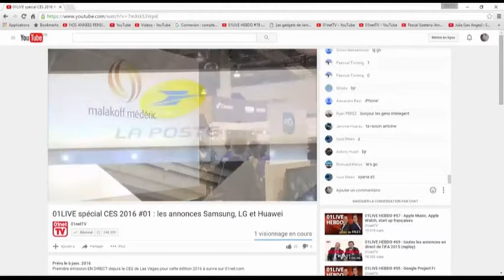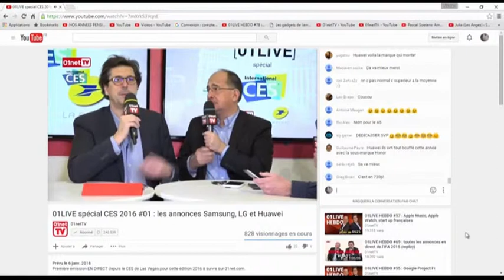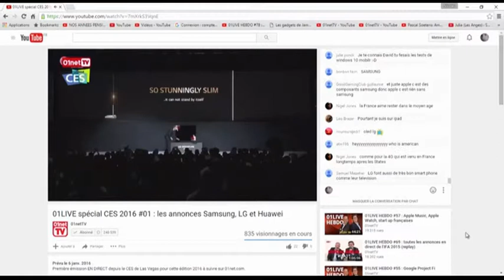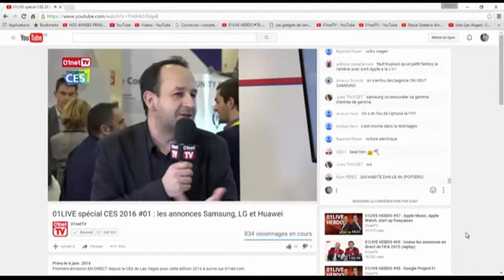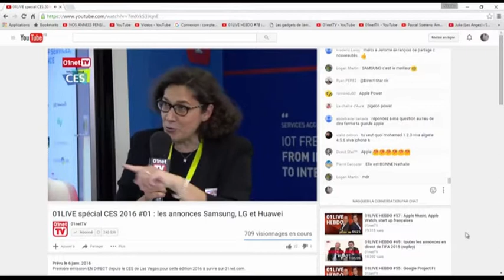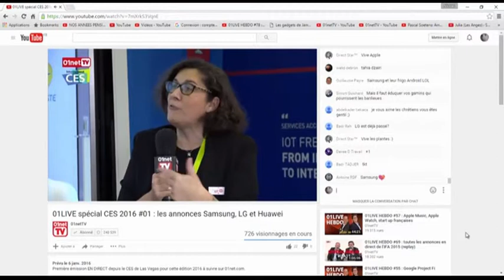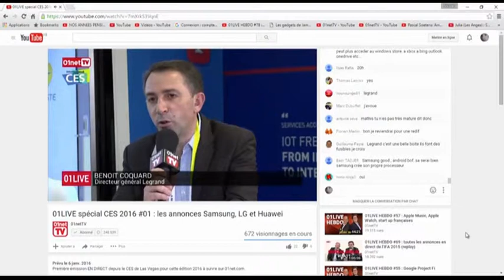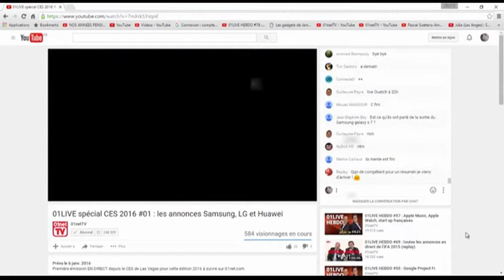01live Special Ces numero 1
Bonjour tous

Je vous emmene en direct de las vegas pour ce salon international de la nouvelle tecnologie

Dans cette partie vous allez decouvrir les annonce de chez samsung,Lg et Huawei

Je vous invite a vous rendre sur la chaine de 01.net

Ou e contacter

Mon adresse mail pour les depannage

ou mon skype nico18epinal

A bientôt
               Nicolas